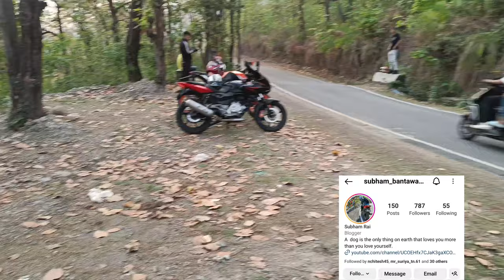SUNDAY RIDE WITH DUKE 200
Hello everyone
Toh kaise hai aap sab I hope ki mast hi hoge
Toh Aaj ki vlog aapko kaisi lagi comment meh jarur btata.